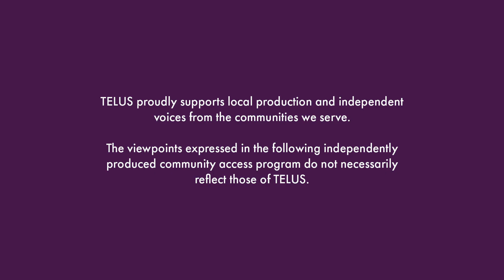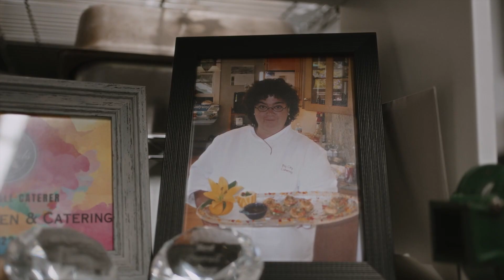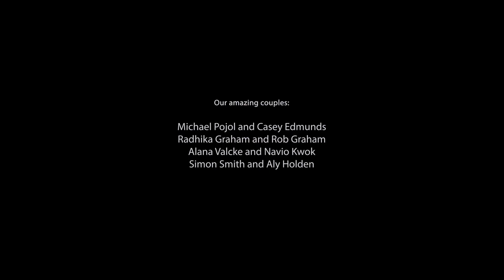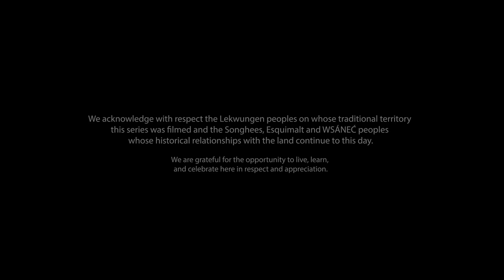Sustainably Wed S3 Ep 05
Four recently-married, Victoria-area couples gather around a dinner table to share stories about their wedding planning journeys, focusing on who they invited to their wedding (and why).